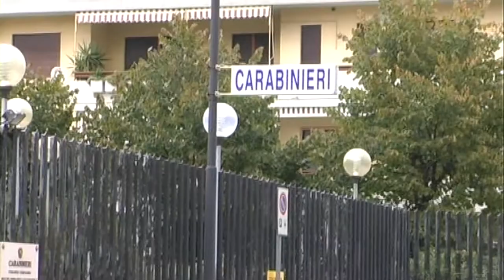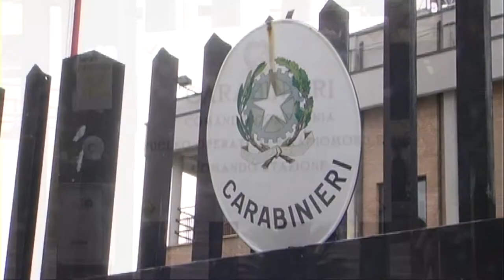Truffe ed estorsioni. Sgominata banda: 5 arrestati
3 persone in carcere, 2 agli arresti domiciliari, 20 quelle denunciate. Fanno tutte parte di un sodalizio, operante a Pescara e Montesilvano con a capo un pregiudicato pugliese, che ha truffato imprenditori abruzzesi e di altre regioni italiane. A sgominare la banda i Carabinieri di Montesilvano dopo 3 anni di indagini